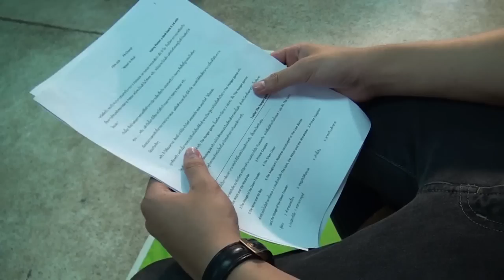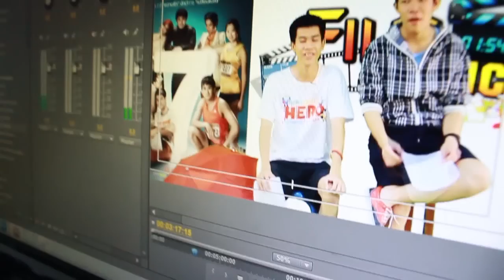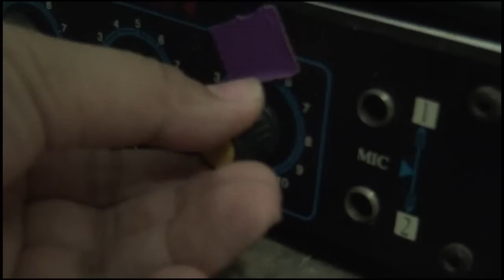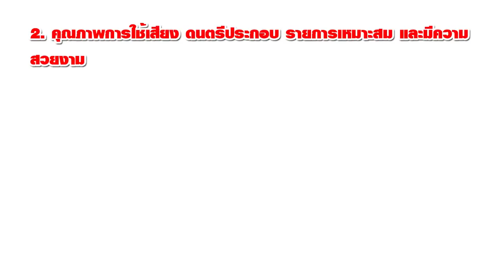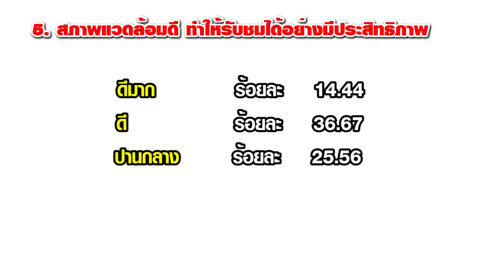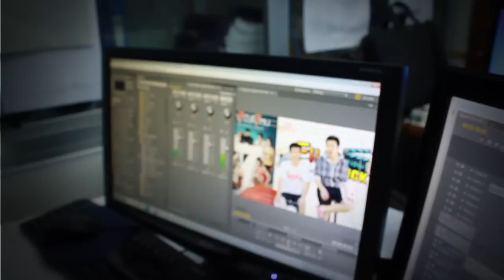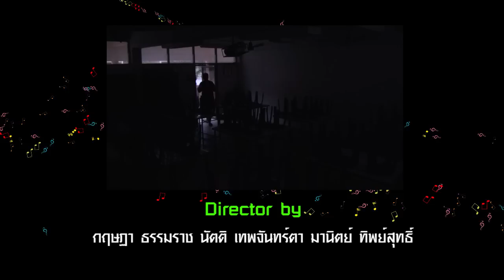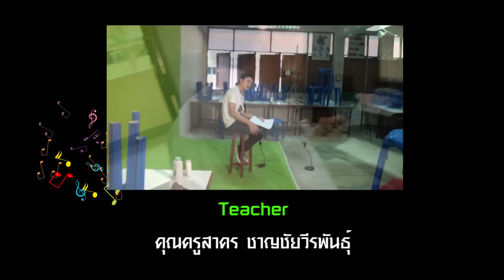VTR PR Channel Free TVof PR608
กิจกรรม PR CHANNEL
ออกอากาศ ณ ศูนย์อาหาร โรงเรียนพิริยาลัยจังหวัดแพร่